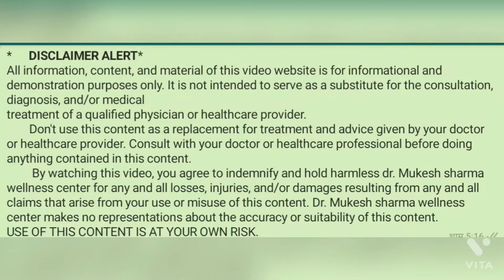# Hot_cupping for carvaical_treatment गर्दन या कन्धे में दर्द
गर्दन में दर्द
गर्दन दर्द को ही सर्वाइकल स्पॉन्डिलाइटिस कहा जाता है। मगर, इस दर्द को दूर करने के लिए दवाओं पर निर्भर रहना उचित नहीं है इसके लिए योग का अभ्यास बेहतर विकल्प हो सकता है। गर्दन को दाएं-बाएं घुमाने में दर्द या जकड़न, सिरदर्द के साथ चक्कर आना सर्वाइकल स्पॉन्डिलाइटिस के लक्षण
गर्दन और कंधे में दर्द जो कम-ज़्यादा हो रहा हो, गर्दन से लेकर बांह तक बहुत तेज़ दुखे या बिजली के झटके की तरह महसूस हो.

आम वजहें

यह ज़रूरी नहीं है कि गर्दन में दर्द किसी बीमारी की वजह से ही हो. लंबे समय तक एक ही स्थिति में दबाव पड़ना (लगातार ऊपर देखने या नीचे देखने से), गलत स्थिति में सोना, तनाव होना या गले में भारी हार पहनना भी इसकी वजह हो सकती है.
दिन में कई बार, 30 मिनट तक दर्द वाली जगह पर बारी-बारी बर्फ़ रखने और गर्म सिकाई करने, स्ट्रेचिंग (मांसपेशियों को लचीला बनाने वाले हल्की कसरत) करने, और मालिश करने से गर्दन के दर्द में राहत मिल सकती है. हल्की-फुल्की कसरत और खड़े होने या बैठने का तरीका ठीक करने से भी दर्द से बचा जा सकता है. पैरासीटामॉल या आइब्युप्रोफ़ेन जैसी दर्द कम करने वाली दवा लेने से भी मदद मिल सकती है.
सर्वाइकल से बचने के उपाय बैठते वक्त गर्दन की पोजीशन एकदम सीधे रखें ऑफिस का काम करते वक्त पीठ को सीधा रखें ज्यादा ऊंचे और कठोर तकिए को न लगाएं लगातार काम करने के बाद हल्का सा भी दर्द हो सिकाई करें गर्दन और कंधे की एक्सरसाइज करें ढेरों कपड़े एक साथ हाथ से न धोएं

घरेलू उपचार है कारगर

नारियल, जैतून, तिल या सरसों के तेल से हल्की-हल्की मसाज कंधे की मांसपेशियों में तनाव और खिंचाव को ठीक करने में मदद करती है. ठंड या गर्म सिकाई भी दर्द से राहत दे सकती है. सिकाई से सूजन भी दूर होती है और मांसपेशियों को आराम मिलता है.

सर्वाइकल पैन से छुटकारा पाने के लिए ध्यान रखें ये बातें

बैठते समय अपनी गर्दन को सीधा रखें।

मुलायम गद्दे की बजाय तख्त में लेटे।

विटामिन डी और कैल्शियम से भरपूर चीजों को अपना डाइट में करें शामिल।

स्मोकिंग, कैफीन युक्त चीजों से दूरी बनाएं।

रोजाना गर्दन से संबंधित एक्सरसाइज जरूर करें।